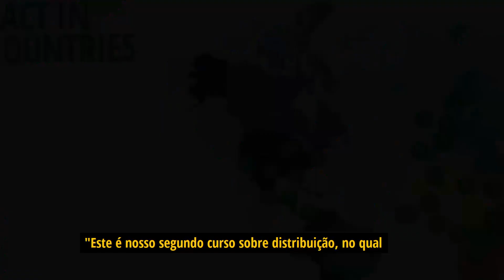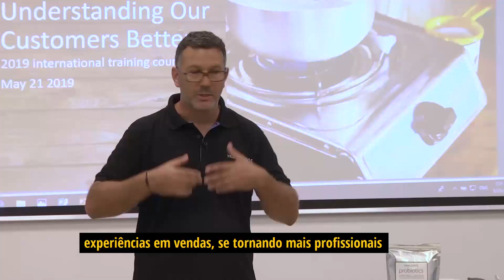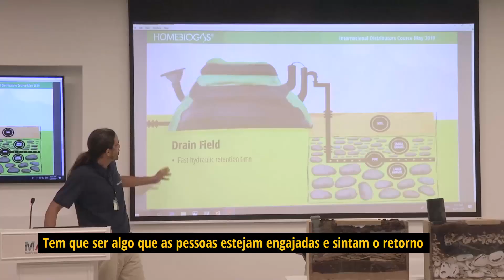A revolução do HomeBiogas - Equipamento que transforma resíduo orgânico em gás de cozinha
Fazendo algo prático e simples, você deixa de poluir o meio ambiente, com uma solução para o seu resíduo orgânico, gerando gás para cozinha e fertilizante líquido!